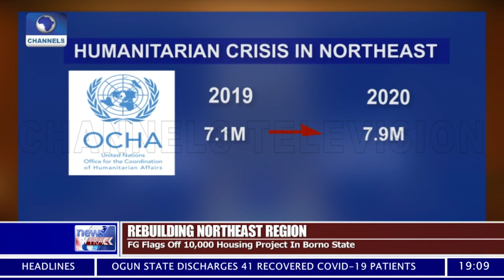FG Flags Off 10,000 Housing Project In Borno State